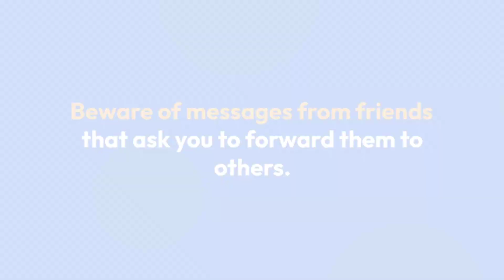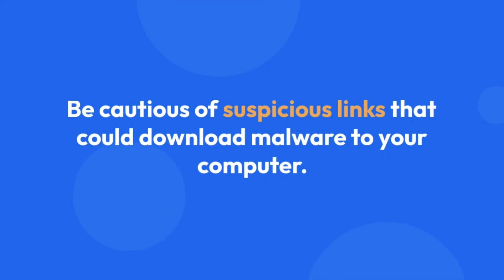Beware of Facebook Scams